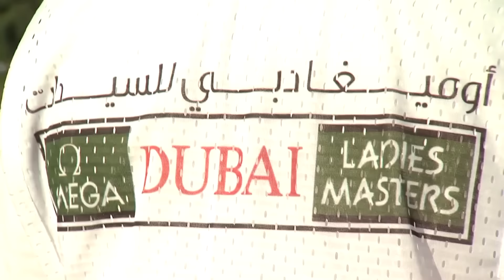Travel Experiences with The Ladies European Tour & Your Golf Travel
Experience The Ladies European Tour with Your Golf Travel's exclusive holidays

The Ladies European Tour schedule takes the elite players to an array of glorious destinations both close to home and further afield and now, through YGT's exclusive partnership with the LET, you can join them.

Offering Exclusive Tournament Travel and Bespoke Access to Players both inside the ropes and behind the scenes at tournaments including the Lacoste Ladies Open de France, ISPS Handa Ladies European Masters, Turkish Airlines Ladies Open and Omega Dubai Ladies Masters, our LET Golf Holidays are not to be missed.

Want to find out more about Your Golf Travel's LET Partnership and the amazing experiences you could have?